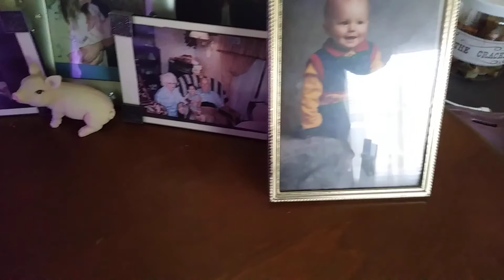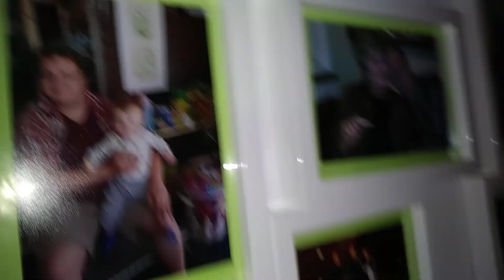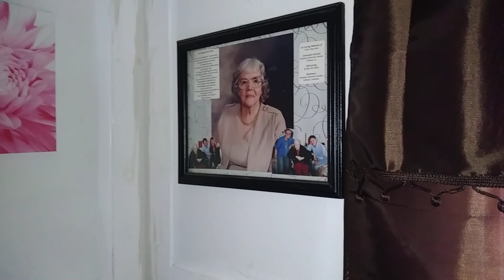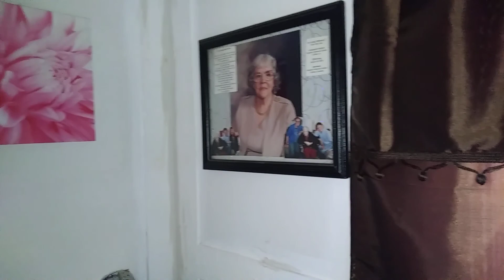Things that make me ☺! March 10, 2018